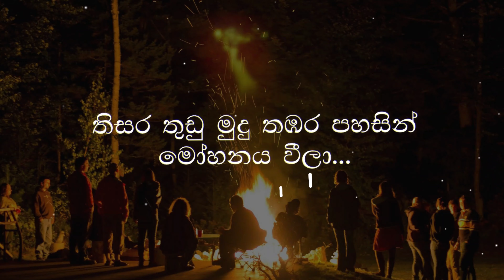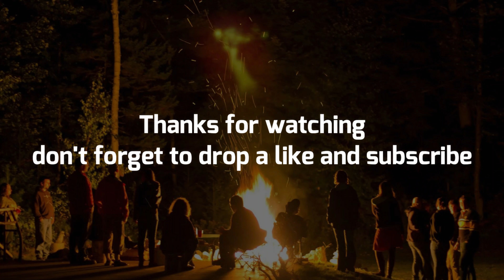නීල බිගු කැල | Neela Bingu Kala - Bongo Cover (Lyrics)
නීල බිගු කැල කාම රස පෙල
ආදරෙන් සනසාලා.
තිසර තුඩු මුදු තඹර පහසින්
මෝහනය වීලා
මාරුතේ මතුරා යතේ
සුරඟුන් නැගූ මුකුළු
මාවතේ අතුරා ඇතේ
සුරඟුන් නෙලූ කැකුළු.
සුරඟුන් නෙලූ කැකුළු.
ආදරෙන් සනසාලා.
මෝහනය වීලා...
ජීවිතේ කිරි සාගරේ
කළඹා දිනූ කිදුරී
මීවිතේ මදුරා පුරා
සඟවා නොයන් සොදුරී...
සඟවා නොයන් සොඳුරී...
ආදරෙන් සනසාලා.
මෝහනය වීලා...